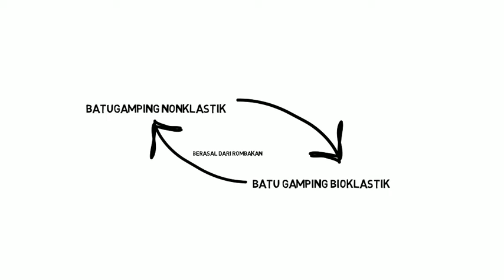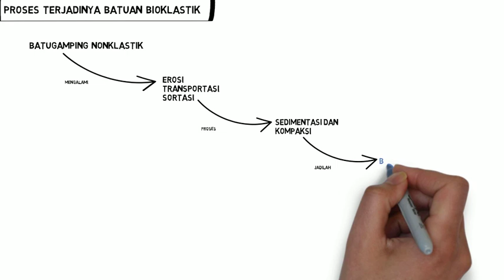Proses Terjadinya Batugamping Bioklastik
Terbentuknya batuan sedimen tidak terlepas dari proses pelapukan dan proses-proses lanjutannya dan juga ditentukan oleh keberadaan batuan induk